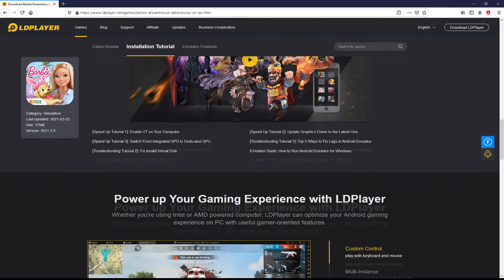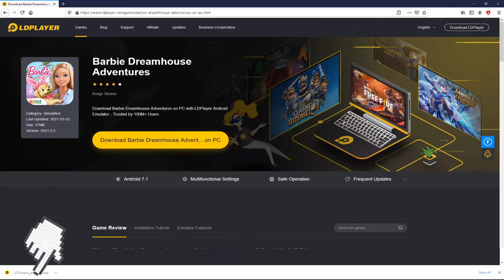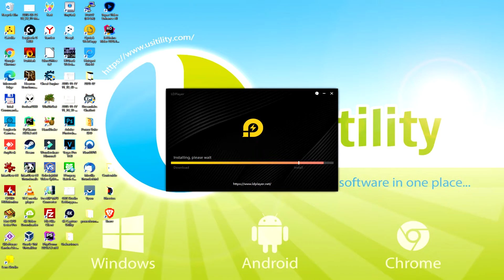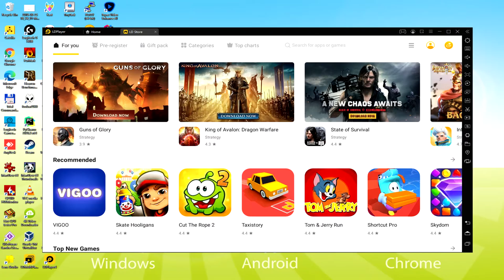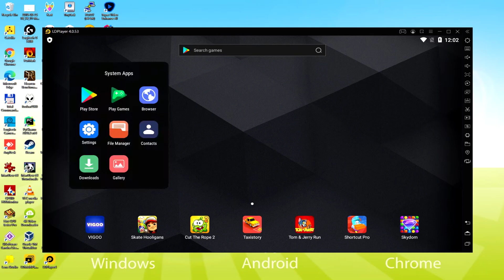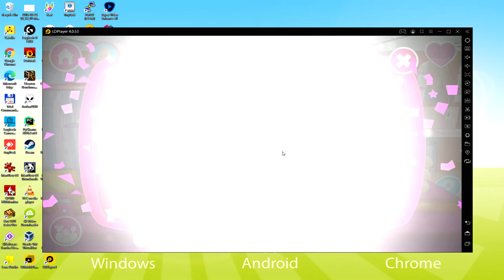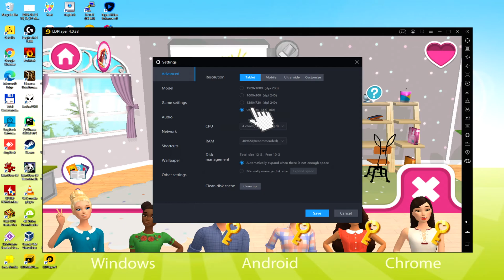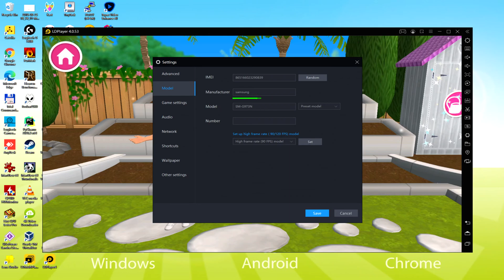🎮 How to PLAY [ Barbie Dreamhouse Adventures ] on PC ▶ DOWNLOAD and INSTALL Usitility2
How to play Barbie Dreamhouse Adventures on PC Download

⚠⚠⚠ IMPORTANT ⚠⚠⚠ This method is for playing the free Barbie Dreamhouse Adventures game on PC. It will install the official and legal version of Barbie Dreamhouse Adventures from the Play Store. If you want to buy any item or object in the game, you will have to pay in the usual way, i.e. using PayPal, Credit/Debit Card, etc.

00:00 Intro
00:20 Go to LDPlayer website
00:53 Download Barbie Dreamhouse Adventures on your Windows PC
01:08 Launch the installer of Barbie Dreamhouse Adventures
01:20 Customize installation and change the install directory
01:44 Install Barbie Dreamhouse Adventures on your PC
03:11 How to launch LDPlayer from the Windows desktop
03:35 Sign in on Google Play
04:19 Accept Google Terms of Service
04:27 Create a backup on Google Drive of your emulated device
04:55 Install Barbie Dreamhouse Adventures on the LDPlayer emulator
05:31 Launch Barbie Dreamhouse Adventures directly from LDPlayer
05:44 How to adjust the volume of Barbie Dreamhouse Adventures
06:00 How to maximize the emulator screen
06:10 How to play at full screen
06:26 Customize LDPlayer keyboard options
06:46 How to fix Barbie Dreamhouse Adventures black screen problem in LDPlayer
07:18 How to change the game and emulator language
07:44 Receiving Email of new device connected to your Google account
08:17 Goodbye and greetings

Here are the instructions:

2) Click on Download Barbie Dreamhouse Adventures on PC
3) Run the installer downloaded
4) Accept the Windows permissions to run the installer
5) Click on "Install Now".
6) Login to Google Play
7) If the game installation does not launch automatically, click on the Barbie Dreamhouse Adventures icon on the LDPlayer desktop
8) Click the "Skip" button in the "Complete Account Setup" window
9) Click on the "Install" button
10) Click on "Open" and enjoy the Barbie Dreamhouse Adventures on your PC

Create your dream home for Barbie! Decorate and change all the rooms. Meet my best friends, the puppies and Blissa! Join us: there are so many fun things to do in the dream house! We'll be baking pies, dancing, and throwing incredible pool parties! Travel around Malibu in my pink convertible: there are lots of fun things to do in town!
WE'RE MOVING.
Help me redesign each room with wallpaper and wonderful decorations. Create a dream home for yourself! Ready, set, decorate!
COOLEST FRIENDS.
Meet my best friends! Sports fanatic Reni, talented DJ Daisy, science lover Teresa, wonderful clothing designer Nikki, and of course, the one and only Ken. And my hilarious sisters, Skipper, Stacy, and Chelsea! Even my parents, Mr. and Mrs. Roberts, will be going on adventures with us!
TUESDAYS
Why don't you come with me to my wonderful kitchen? I know so many recipes! We will make delicious meals! We'll bake something delicious with Skipper and post a photo of the finished dish to Barbigram for...

If you want to download Barbie Dreamhouse Adventures on PC it's very easy. Click on the above link, and follow the video instructions. LDPlayer, the Android emulator, will be installed on your PC so you can play easily on your Computer.

Barbie Dreamhouse Adventures is a mobile game, but you can download and play it on PC in a few minutes.